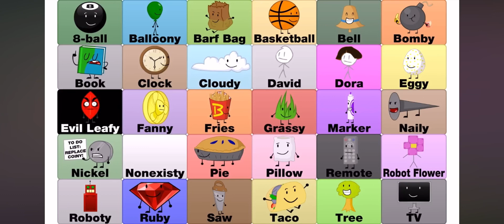BFDI But When David Is On Screen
I got a bit bored and made this